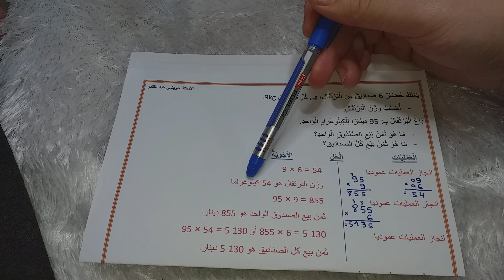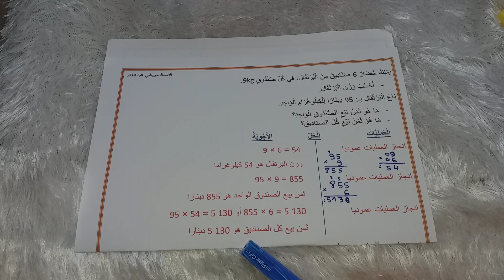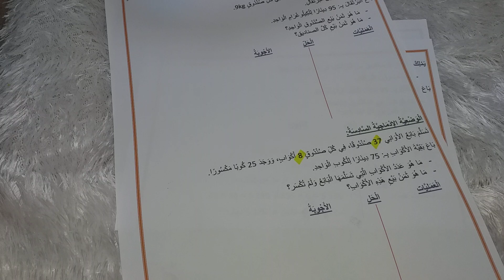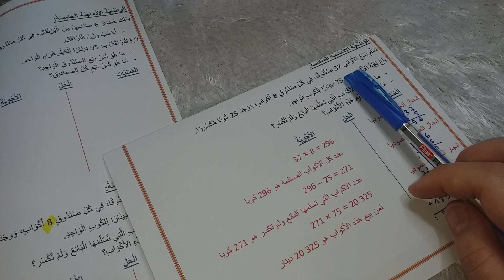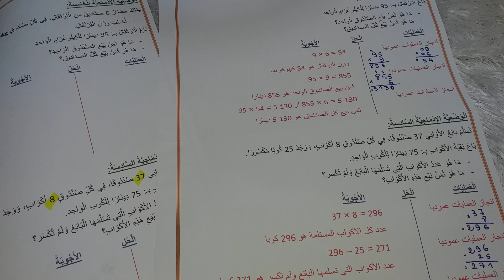السنة الخامسة ابتدائي الجيل الثاني|| أتمرّن على الوضعيّات الإدماجية.